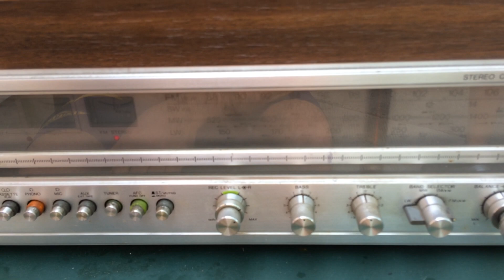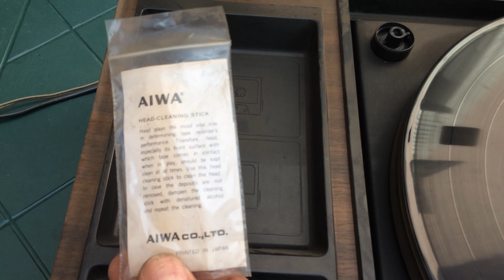AIWA Compact System AF 5080A